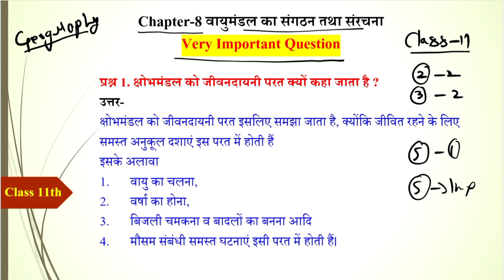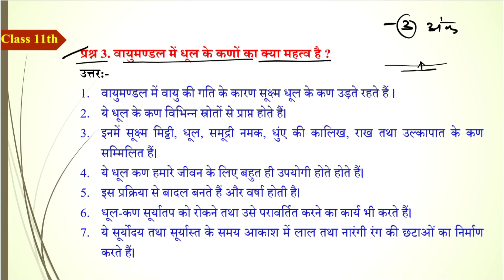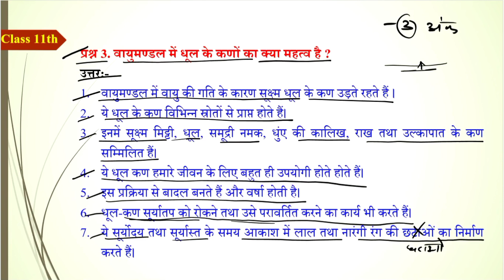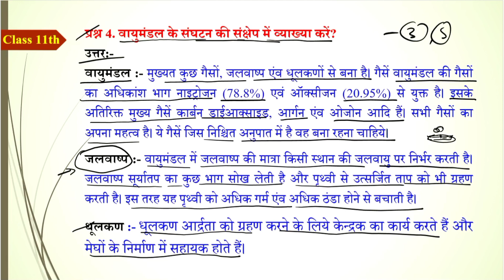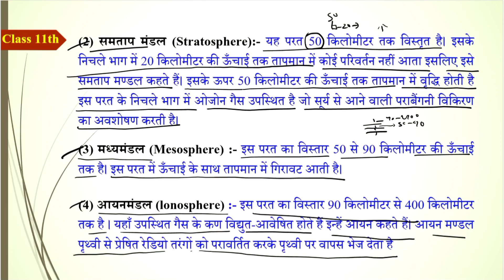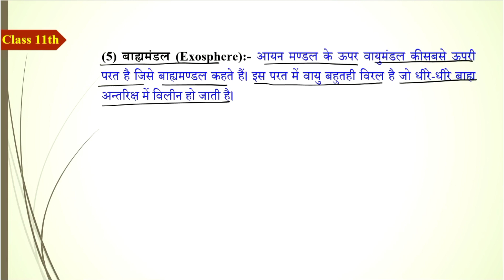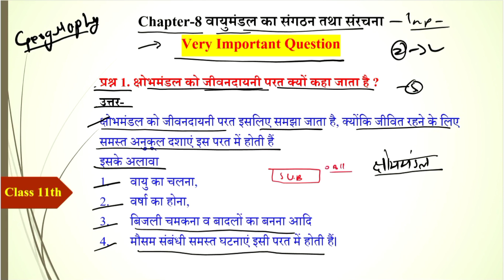Class 11 Geography Chapter 8 वायुमंडल का संगठन तथा संरचना | Important Question | Term 2 Exam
Class 11 Geography Chapter 8 वायुमंडल का संगठन तथा संरचना Important Question
class 11 geography chapter 8 most important question
class 11 geography chapter 8 very important question
class 11 geography chapter 8 vayumandal ka sangthan thatha sanrachna
class 11 geography chapter 8 वायुमंडल_का_संगठन_तथा_संरचना
class 11 geography chapter 8 composition and structure of atmosphere